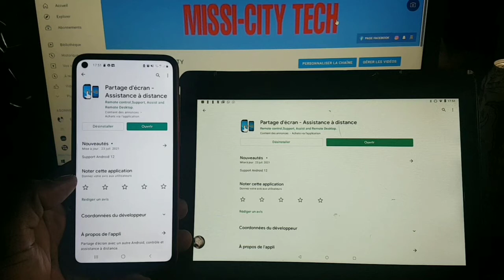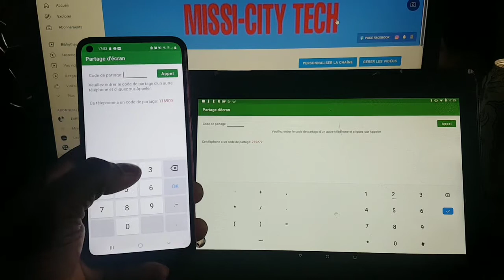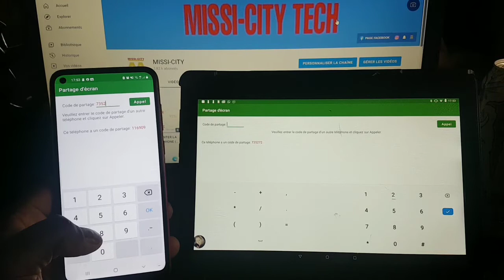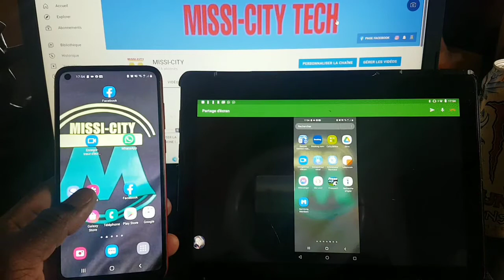Comment afficher l'écran de son téléphone sur un autre téléphone ou tablette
Comment afficher l'écran de ton téléphone sur ton second téléphone ou tablette

❤NB: vous pouvez me donner des conseils, dire tous  ce que vous aimez dans mes contenus et ce qu'il faut que j'améliore. Merci bien et me faire découvrir votre passion et votre univers.